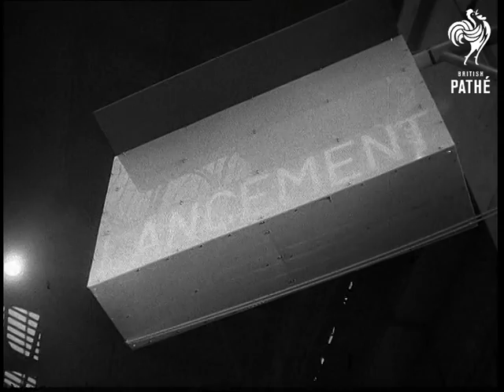French Nuclear Submarine Launched (1969)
French nuclear submarine launched. Cherbourg, France.

CU Name, "Le Terrible", on side of France's second nuclear submarine about to be launched. L/S Bows of sub. Camera pans to show the sub. on launching platform. M/S Officials and Michel Debre, Defence Minister, about to launch sub.  M/S French matelot on bows of sub. rais- ing flag. M/S An illuminated panel with the word, "Pare", in panel. It changes to "Ancement". SV Pan as sub. slides down launch platform. SCU Stern of sub. entering water from the launching shed. GV Pan as sub. slides into water. SV Crowd of people and French matelot on quayside. GV Sub in water.
 FILM ID:2237.05